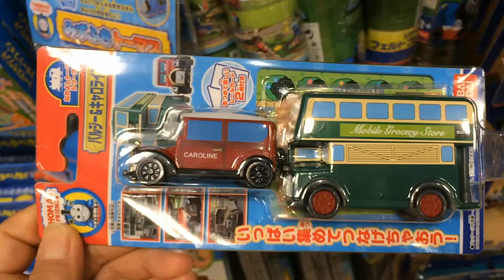【きかんしゃトーマス】バルジー＆キャロライン